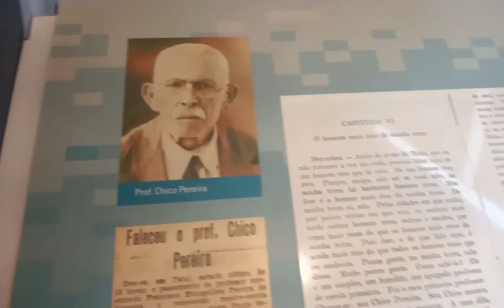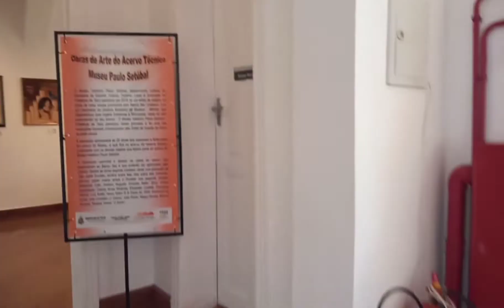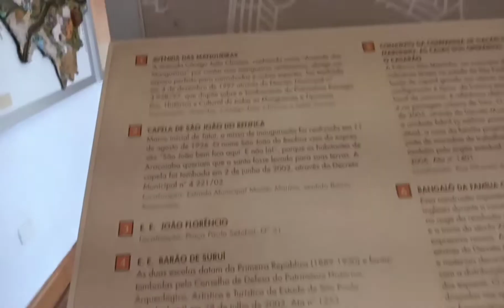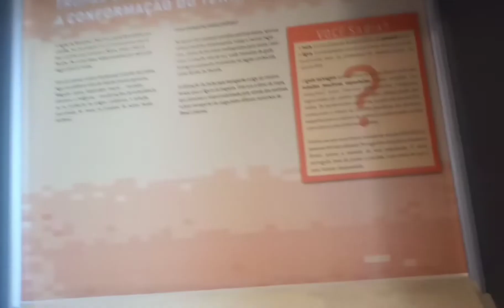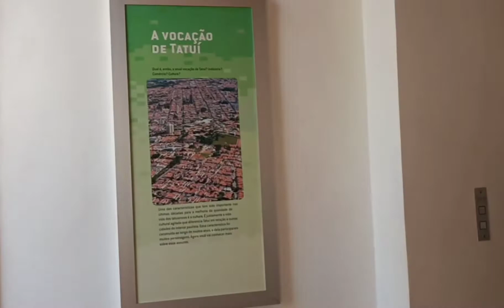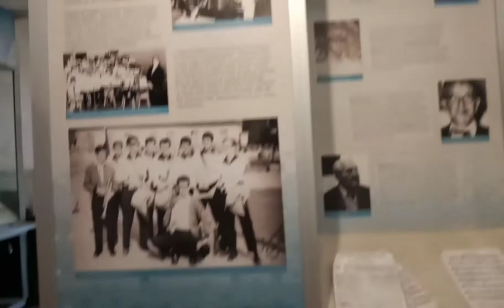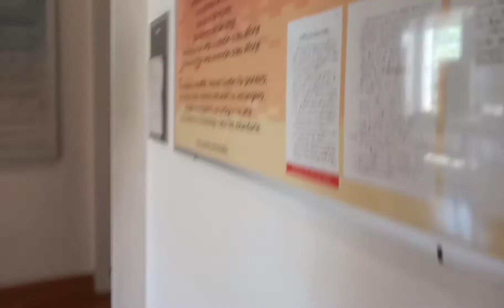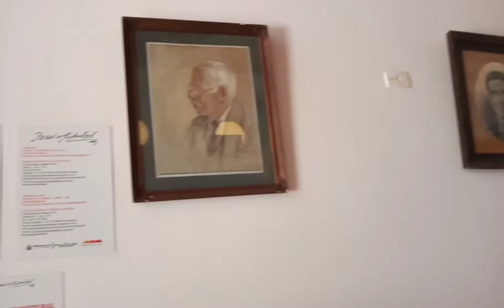TATUÍ SP👆😍MUSEU PAULO SETÚBAL/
Hoje levei vcs pra um passeio, MUSEU da cidade, Tatuí sp,